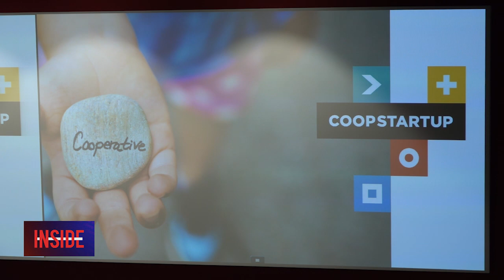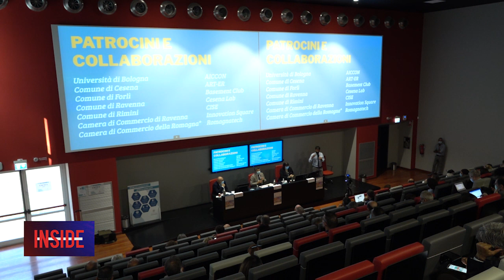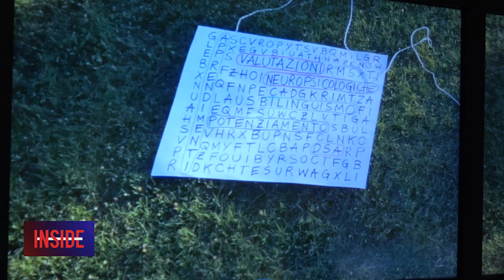CESENA: Firmato l'accordo quadro tra Università di Bologna e Legacoop Romagna 10-09-2020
CESENA: Firmato l'accordo quadro tra Università di Bologna e Legacoop Romagna